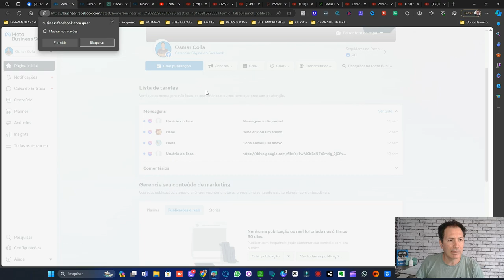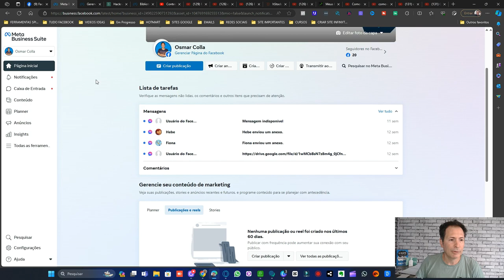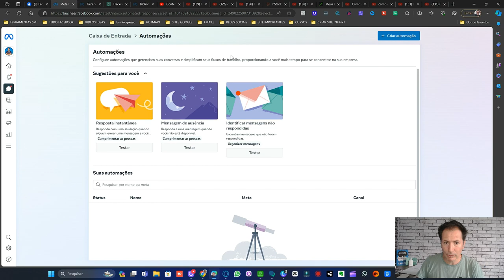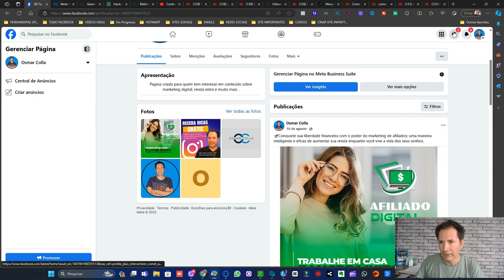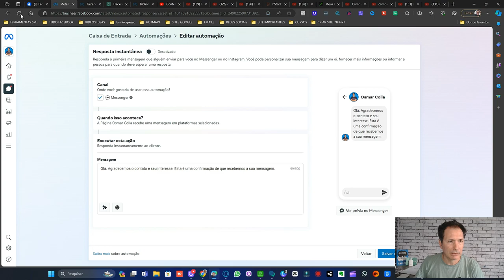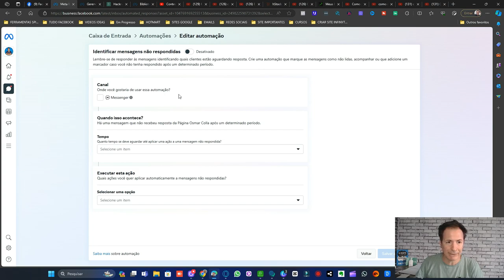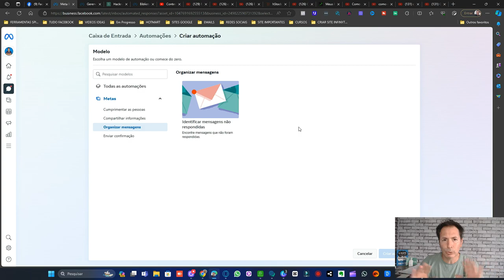RESPOSTAS AUTOMÁTICAS NAS REDES SOCIAIS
Descubra como interagir e se conectar com seu público sem esforço.

Respostas automáticas
Automação
Interação on-line
comunicação digital